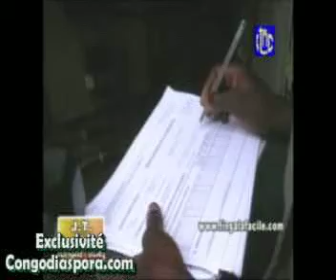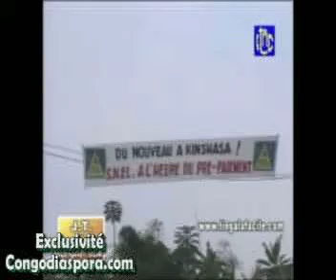Lingala facile du 10 juillet 2/5